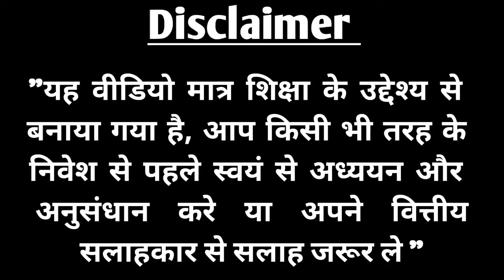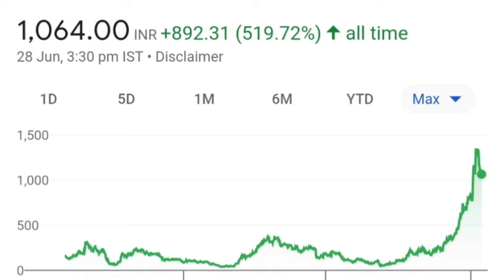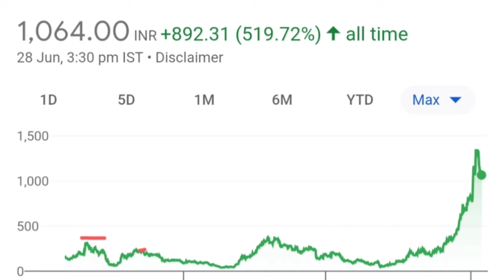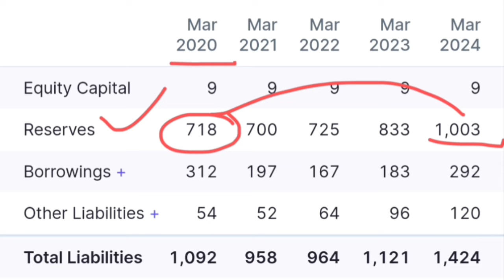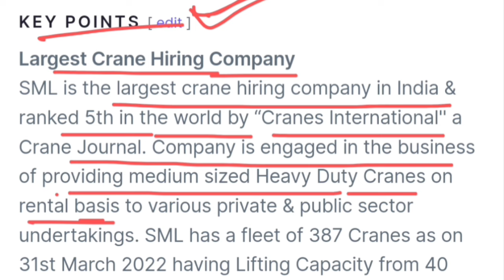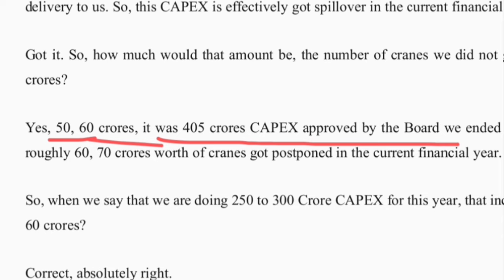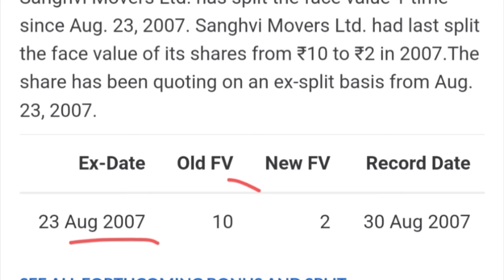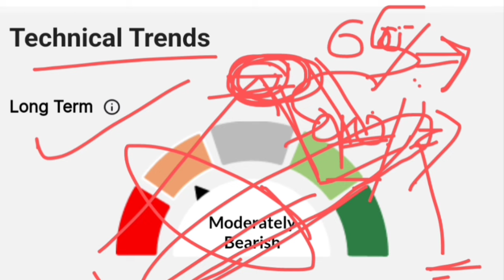Sanghvi movers share latest news today | sanghvi movers ltd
Sanghvi movers share latest news today | sanghvi movers share | sanghvi movers ltd, Hello everyone I am founder & CEO of this channel  Wow Invest. In this video you will learn about wardwizard  share and wardwizard share latest news as well as wardwizard innovation share news this stock is a smallcap and high risk

Thanks